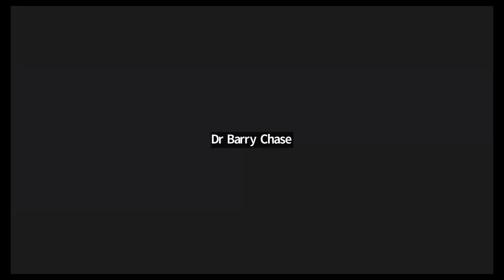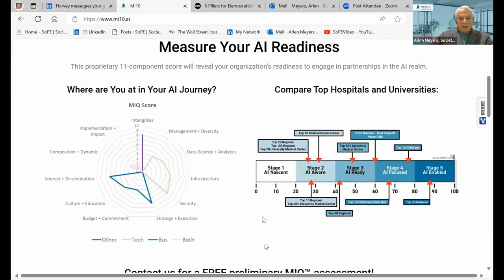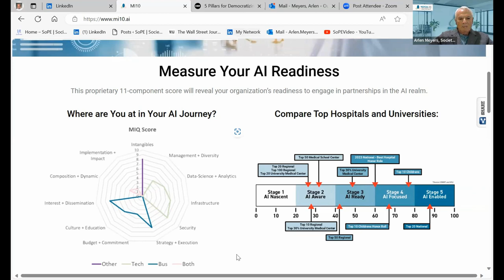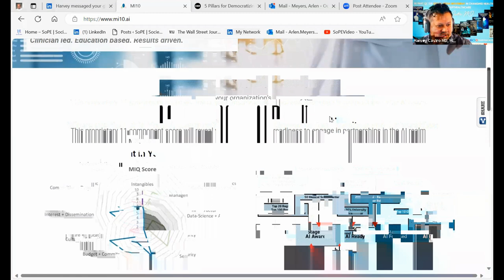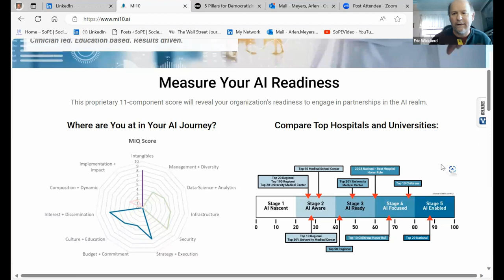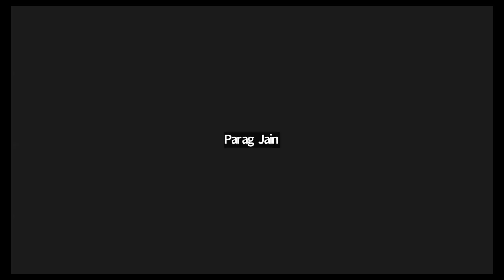November 28, 2023: AI for Healthcare Leaders – Virtual Office Hours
Speakers:
Harvey Castro - Physician & Healthcare Consultant (CEO of Medical Intelligence Ops)
Erick Wicklund - Content Specialist (HealthLeaders Media)
Arlen Meyers - President & CEO (The Society of Physician Entrepreneurs)
Anthony Chang - Chief Intelligence and Innovation Officer (CHOC Children's)

MI10’S AI FOR HEALTHCARE LEADERS OFFICE HOURS is an open forum to discuss medical AI issues with other healthcare executives and stakeholders

The discussions will be moderated by MI10’s team of industry-leading experts and will cover the latest topics in the medical AI space.